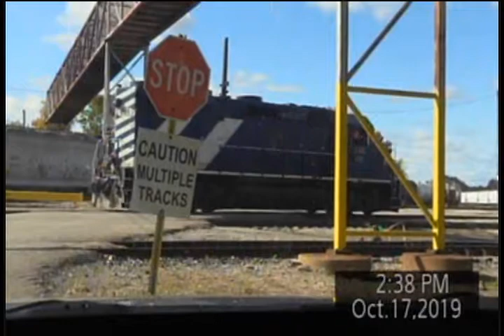LSRC118 with LSRC 801 Paines to Saginaw Yard